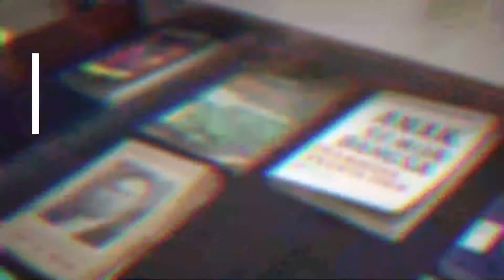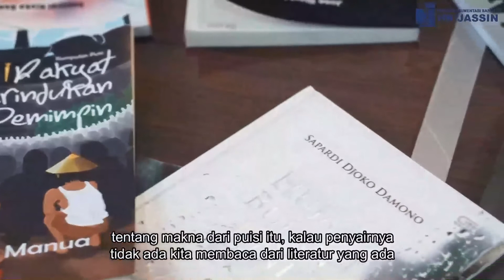Wisata Sastra - "Seni Baca Puisi" bersama Jose Rizal Manua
Halo sobat sastra pdshbjassin.

Menyikapi kondisi di masa pandemi covid-19 yang terjadi saat ini dan mempersiapkan tatanan hidup new normal. Pusat Dokumentasi Sastra H.B. Jassin perlu melakukan kegiatan secara daring untuk mengganti kegiatan sosialisasi sastra yang biasa dilakukan dengan mendatangi sekolah-sekolah.

Kali ini Pusat Dokumentasi Sastra H.B. Jassin mengadakan acara bertema "Seni Baca Puisi" dengan pembicara Jose Rizal Manua. Kegiatan ini diharapkan dapat bermanfaat bagi siswa-siswi sebagai bahan pembelajaran di sekolah dan mengenalkan sastra kepada para siswa dan guru di sekolah.